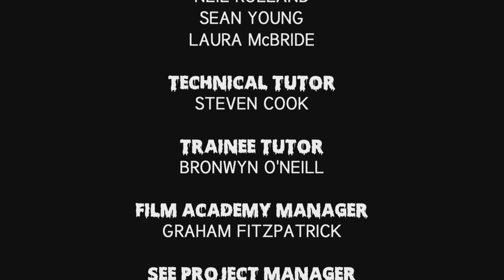Shadowman | BFI Film Academy Edinburgh & South East Scotland 2014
Enjoying refuge away from the bullies at school, Amber's home becomes invaded by a sinister demon forcing her to fight for survival.

This film was made as part of the BFI Film Academy Edinburgh & South East Scotland 2014.